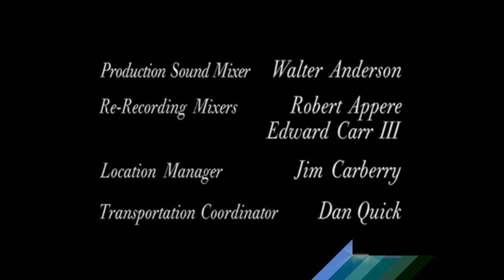Ryan Murphy Productions/Roundtable Ink/The Stephard Robin Company/Touchstone Television/Buena Vista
From "Popular"